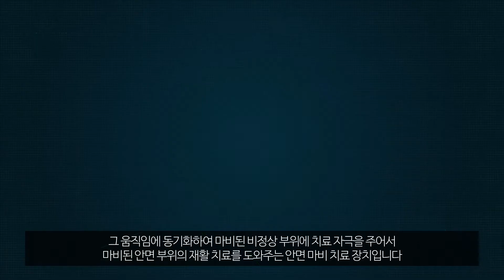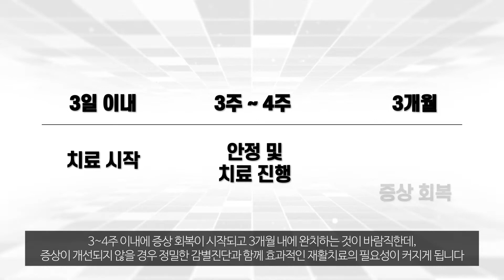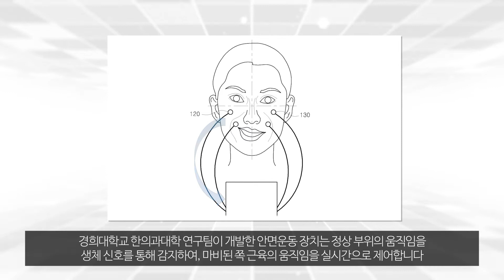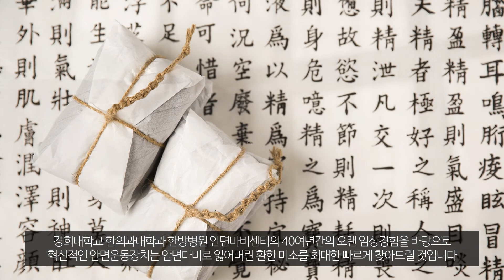[테크블랙홀] 안면마비 환자의 빠르고 완전한 회복을 촉진하는 안면운동장치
경희대학교 한의과대학 연구팀이 개발한 효과적인 안면마비 치료를 위한 안면운동장치를 소개합니다.
안면 운동 장치는 안면 마비 환자의 정상 부위의 움직임을 감지하고, 그 움직임에 동기화하여 마비된 비정상 부위에 치료 자극을 주어서 마비된 안면 부위의 재활 치료를 도와주는 안면 마비 치료 장치입니다.
 한의학에서 구안와사(口眼喎斜)라고 부르는 안면신경마비는 뇌의 12개 신경 중 7번째 신경이 마비돼 발생하는 질환입니다. 발병 비율이 높은 편이 아니지만 누구에게나 발병할 수 있고, 원인이 명확하지 않은 특발성 질환입니다. 일반적으로 스트레스나 과로 상태에서 잘 발생하며, 귀 주변의 종양, 감염, 수술 후유증, 기타 신경계 병변으로도 발병할 수 있습니다.
 안면신경마비는 대체로 완치율이 높지만 초기 치료가 예후에 중요한 역할을 합니다. 3~4주 이내에 증상 회복이 시작되고 3개월 내에 완치하는 것이 바람직한데, 증상이 개선되지 않을 경우 정밀한 감별진단과 함께 효과적인 재활치료의 필요성이 커지게 됩니다. 하지만 안면 마비의 재활 치료에 특화된 전문 치료 장비는 아직 시중에 없습니다.
안면 마비는 대부분 얼굴의 한 쪽에 발생하며, 해당 부위의 눈, 코, 입 등을 제대로 움직이기 어렵고 근육과 피부가 처지는 등의 다양한 불편함이 발생합니다. 연구팀은 안면 근육이 좌우 대칭으로 움직이는 특성에 주목하였습니다. 마비된 근육에 일방적이고 강압적인 자극을 가할 경우 치료부위가 따갑거나 불쾌한 경우가 생길 수 있는데, 이와 반대로 정상측 움직임에 맞춘 자연스러운 자극으로 마비측 움직임을 유도할 경우 더 편안하고 빠른 회복이 가능합니다.
경희대학교 한의과대학 연구팀이 개발한 안면운동 장치는 정상 부위의 움직임을 생체 신호를 통해 감지하여, 마비된 쪽 근육의 움직임을 실시간으로 제어합니다.
 움직임 감지 단자가 생체 전기신호를 근전도(electromyogram)파형으로 측정하고, 정상 부위의 움직임에 상응하는 자극 신호를 생성하여 비정상 부위에 동기화된 움직임이 발생하도록 유도합니다. 일정 범위안에서는 자극의 강도에 비례하여 근육이 수축하는 것을 응용하였습니다.
마비된 측의 안면부위가 정상측의 움직임에 맞추어 대칭된 움직임이 반복적으로 훈련이 되면 보다 자연스러운 표정을 만들 수 있게 되어 안면마비로 인한 후유증을 예방하고 완치률을 높일 수 있습니다. 자극의 신호는 마비의 정도나 치료 경과에 따라 개인별 맞춤으로 설정이 가능합니다.
연구팀이 개발한 안면운동 장치는 특화된 치료장비가 없던 안면 마비 재활분야에 새로운 대안을 제시합니다. 기존의 저주파나 마사지 치료는 재활에 오랜 시간이 걸리거나 효율이 낮았지만, 새로운 안면운동 장치는 보다 자연스럽고 빠른 안면 운동을 유도하여 빠른 신경재생과 기능회복을 촉진하여 효과적인 재활치료에 도움이 됩니다.
경희대학교 한의과대학과 한방병원 안면마비센터의 40여년간의 오랜 임상경험을 바탕으로 혁신적인 안면운동장치는 안면마비로 잃어버린 환한 미소를 최대한 빠르게 찾아드릴 것입니다.